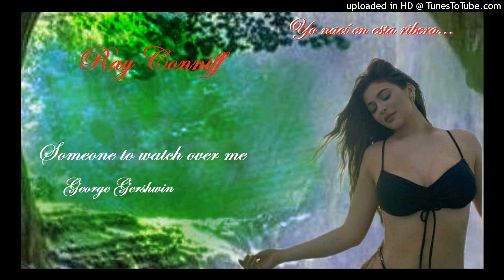Someone to watch over me. George Gershwin - Ray Conniff.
Melodías de Siempre.